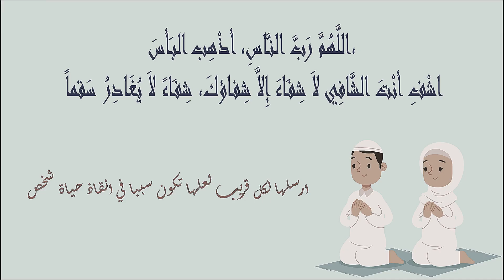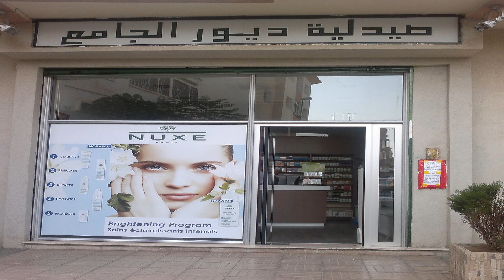pharmacies Garde rabat AKKARI - OCEAN - ORANGERS Ouvertes aujourdhui 🤖 Du 3 Au 9 Juillet #2023